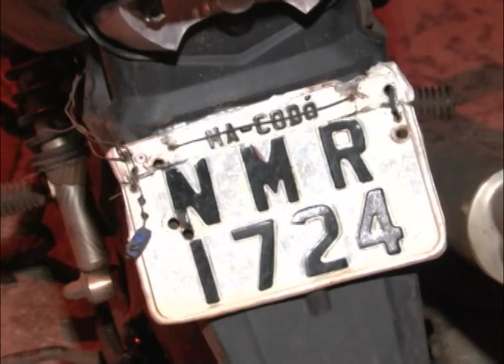HOMEN FUGINDO DA PM